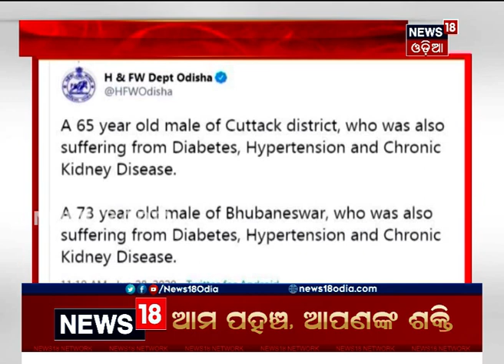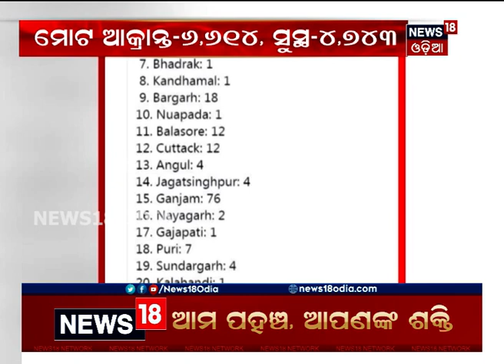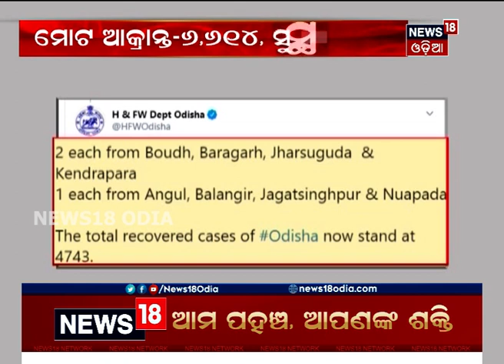ରାଜ୍ୟରେ କାୟା ବିସ୍ତାର କରୁଛି କୋରୋନା, ମୃତ୍ୟୁ ସଂଖ୍ୟା ୨୧କୁ ବୃଦ୍ଧି